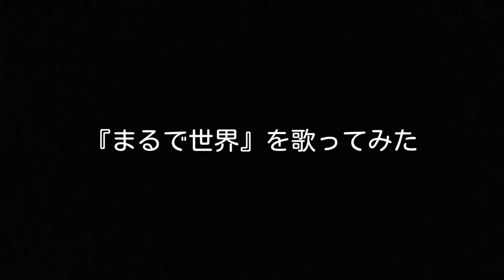まるで世界／山田康雄【歌ってみた】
作詞：別役 実
作曲：池辺 晋一郎

NHKの5分間音楽番組『みんなのうた』で1984(昭和59)年4～5月に初回放送された楽曲。初代ルパン三世役、NHK教育テレビ『おかあさんといっしょ』の1979(昭和54)年～1982(昭和57)年の着ぐるみ劇『ブンブンたいむ』の狐の男の子・つねきち役で知られる故・山田康雄さんの楽曲をカバーしてみました。